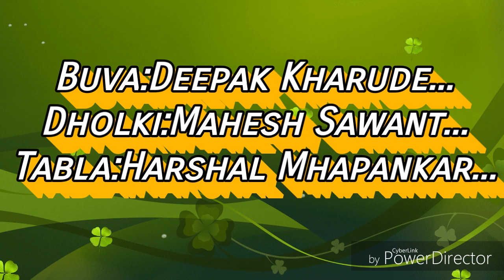गुरुवर्य👍महेश सावंत👍सरांसोबत भजनरूपी सेवा...🎶Tabla_Harshal Mhapankar...🎹Buva_Deepak Kharude..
instavideo. Bhajan.

@Lingeshwar mandir. Mandkuli. youtushorts youtubelatest #2023